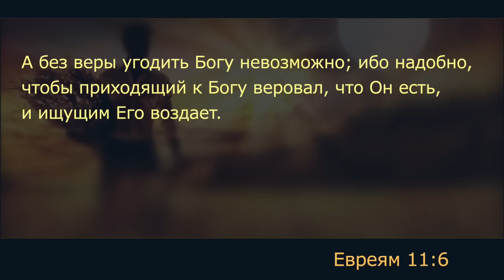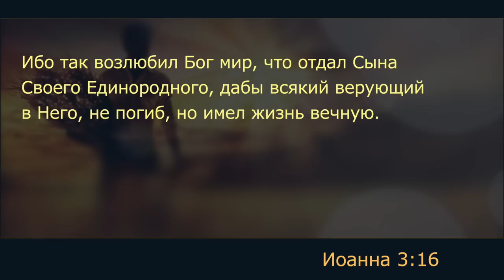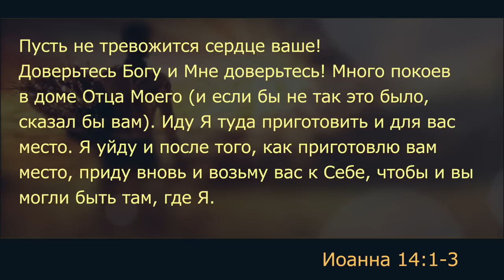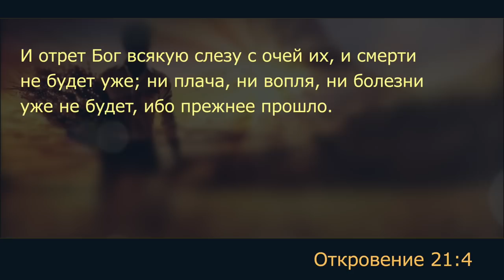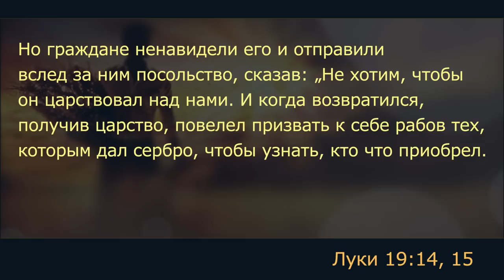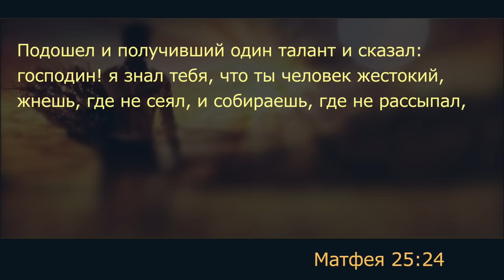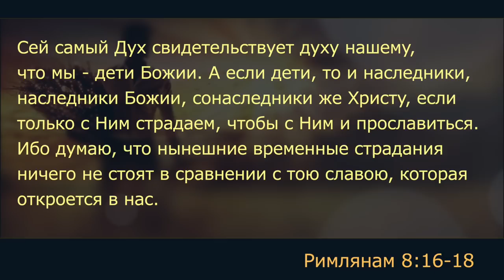Субботняя школа | В ОЖИДАНИИ ЕГО ПРИШЕСТВИЯ | Урок 12: Награда за верность.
Славянская Церковь АСД, Sacramento: Субботняя школа, 1 квартал 2023 года, урок 12: Награда за верность.
Господин его сказал ему: хорошо, добрый и верный раб! B малом ты был верен, над многим тебя поставлю; войди в радость господина твоего (Мф. 25:21).
Бог обещает Своему народу земные и вечные награды в соответствии с его делами. Такие награды подогревают наше желание быть верными Богу.
Люди, мертвые во грехе, не могут проявлять верность. Они также не способны на добрые дела. Но Бог воскрешает нас к новой жизни во Христе, принося спасение по благодати тем, кто предан Ему. Он производит в нас хотение и действие по Своему благоволению для спасения наших душ и для спасения других людей.
Оправданные верой во Христа получают вечную жизнь независимо от каких-либо дел, которые они совершают. Однако благодать делает нас новыми творениями во Христе, пригодными к добрым делам. В этом смысле все добрые дела являются плодами веры, которые дает Бог, а дела спасения, по сути, совершаются Самим Богом в нас и через нас.